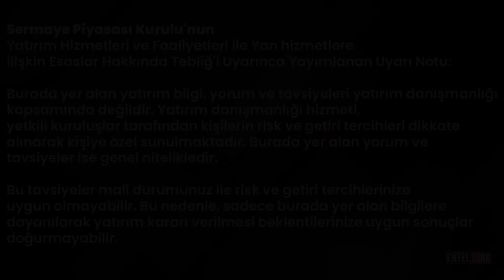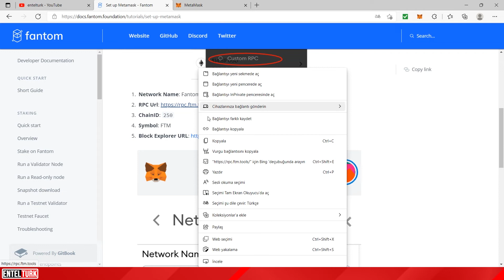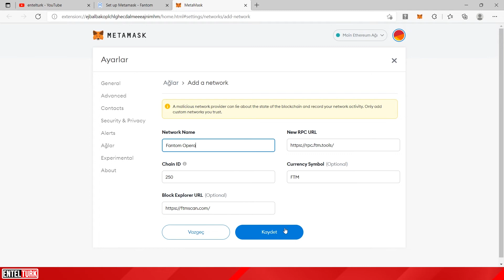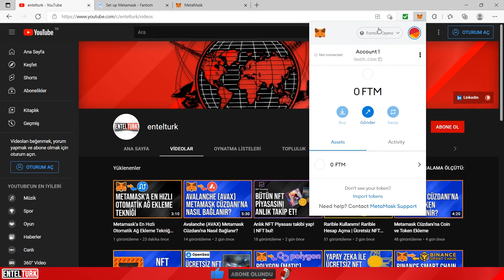Fantom Metamask Cüzdanı'na Nasıl Bağlanır?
Herkese Merhabalar!

Fantom Opera Settings:
Network Name: Fantom Opera
ChainID: 250
Symbol: FTM

Bu videoda
Metamask nedir?
Metamask Fantom Ekleme
Metamask Fantom Ekleme
Fantom (FTM) Metamask Cüzdanı'na Nasıl Bağlanır?
Metamask Cüzdanı'na Fantom (FTM) Nasıl Eklenir?
Fantom Metamask Ekleme
Metamask Fantom Ağı Ekleme
Metamask Cüzdana Fantom Ağı Ekleme
Metamask Fantom Ağı Oluşturma
Metamask Fantom Para Gönderme
Fantom Metamask Ekleme
Metamask Fantom Gönderme
Metamask Fantom Ağına Para Gönderme
Metamask Fantom Ağına Fantom Gönderme
Metamask Cüzdanına AVAC Gönderme
Metamask Cüzdana Fantom (FTM) Ağı Ekleme
gibi konulara değindik.

-Sorumluluk Reddi-